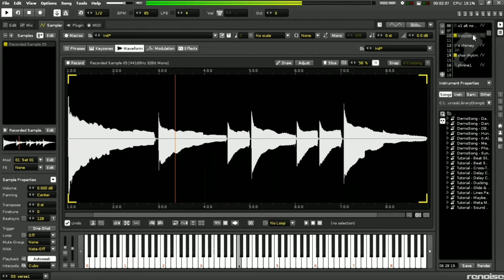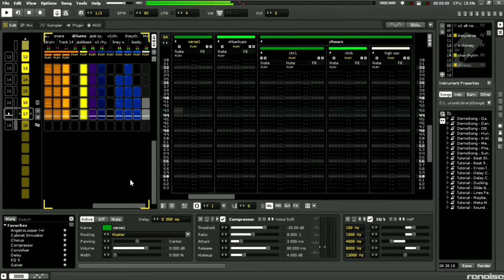-:|Made in Renoise|:- Origami Repetika - With Our Hidden Agendas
video playback of my new single on the Genetic Trance netlabel
lyrics:
and try again and again
the lesson plan has always
been locked inside
you knew you've been ready
for anytime anywhere
and I surely want to see you there

out of our mind into their heads
we'll be there with our hidden agendas

stand firm
and brave the smirks that they shoot
their aim is off
they were grumpy since morning
you're strong and know the secret I know
you won't have to stay they can be the
ones to go

so much for home advantage
we'll be there already pouring in love
the love they wanted but never knew
it was always growing among them